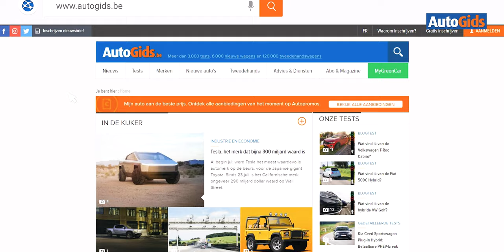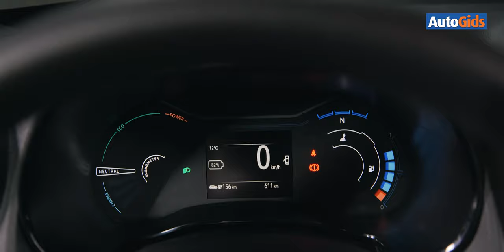Dacia Spring Electric (2022) - Detailtest Autogids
Trouw aan zijn adagium wil Dacia ook in het elektrische tijdperk de prijskraker zijn. Met een basistarief van een goede 17.000 euro is de Spring een tegenargument voor de verzuchting dat EV’s zo duur zijn. Maar het is hier niet alleen de prijs die van een laag allooi is.

00:00​​​ Introductie
01:03​​​ Exterieur
02:53​​​ Motoren
04:20​​​ Interieur
07:01​​​ Rij-indruk
08:55​​​ Budget
10:20​​​ Conclusie
11:27​​​ Technische fiche